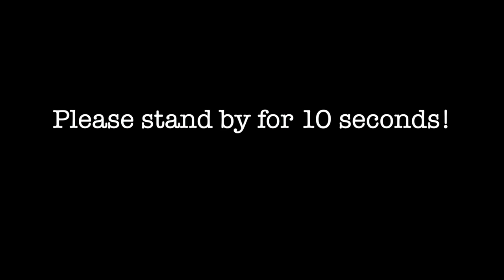Dogs In A Pile - 8/15/21 - Full Show